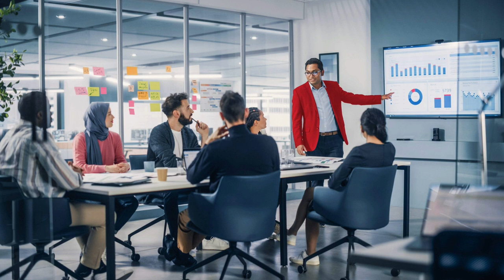JAVA VS JAVA Script ? Difference between java and java script | What should you start JAVA or Script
Maine is video me btaya h ki java and java script me difference kya h and aapko kha se start krna chahiye like java and java script and easy kya h dono sikhne me and isme concept kya h full detail me hindi me discuss kiya h i hope aapko video acha lage thanks JAVA VS JAVA Script ? Difference between java and java script | What should you start JAVA or Script

Thanks.